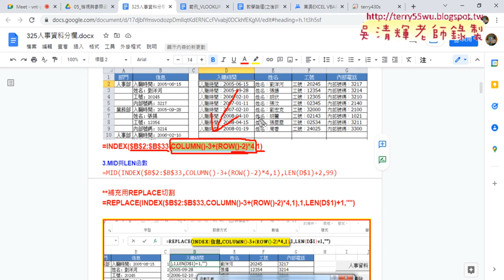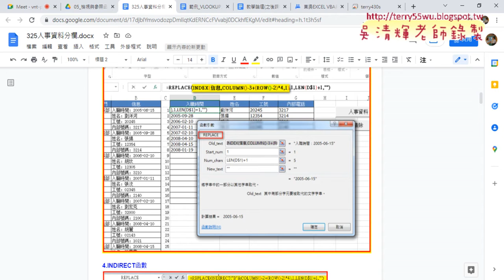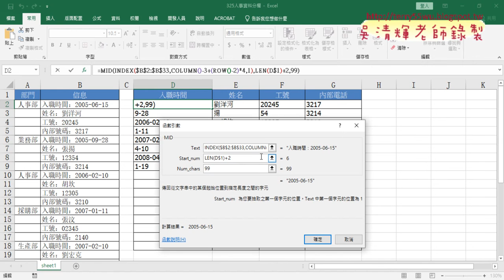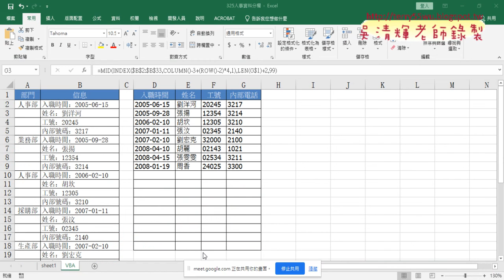07 用MID與LEN切割後面的資料